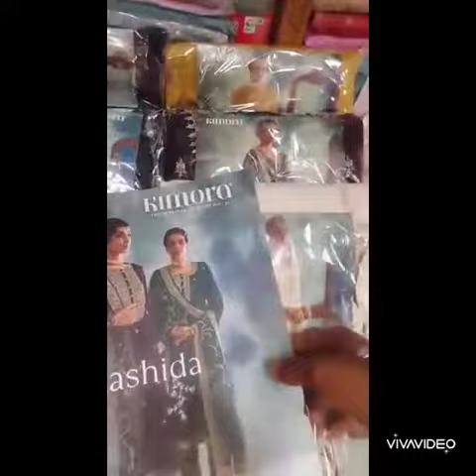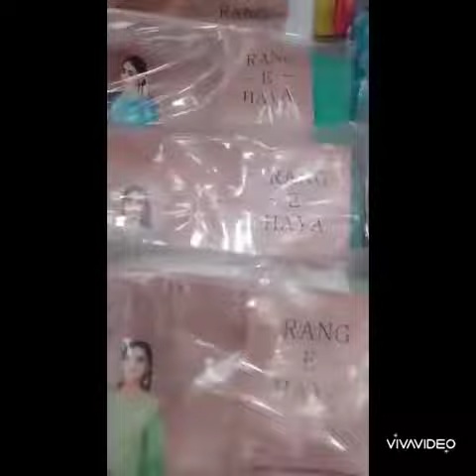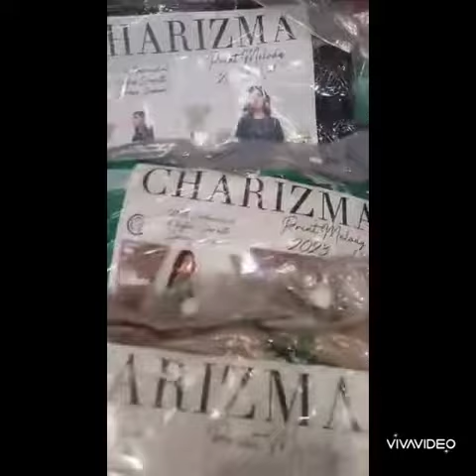সবাইকে বড়দিনের অনেক অনেক শুছেচ্ছা... NEW STOCK Updates from showrooms, Order link 👇goynabaksho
Showroom:
Mirpur
Shop 404
Mirpur New Market shopping mall
Mirpur 1

Showroom address:
Uttara -
uttara, dhaka
Dhanmondi-
Shop 1122, level 1
Shimanto Shambhar,

দৃষ্টি আর্কষণ...